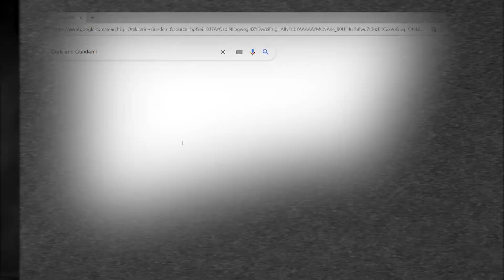Ötekilerin Gündem'inin konukları Eğitim Sen Amed Eş Başkanları Emine Akşahin-Zülküf Güneş.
Ötekilerin Gündem'inin konukları Eğitim Sen Amed Eş Başkanları Emine Akşahin-Zülküf Güneş. Konuklarımızla 2022'yi değerlendiriyoruz ve 2023'den beklentileri konuşuyoruz